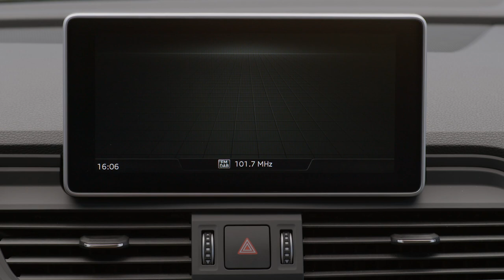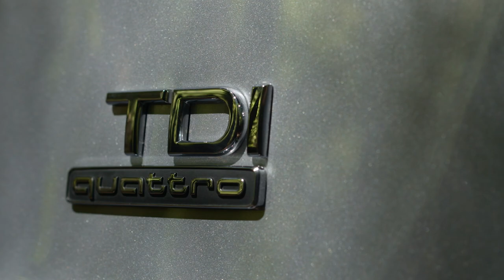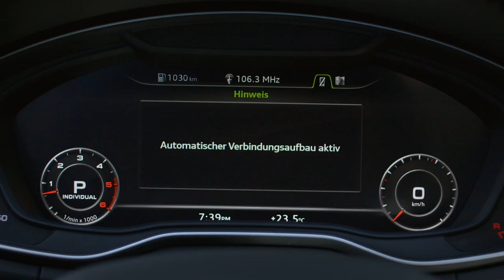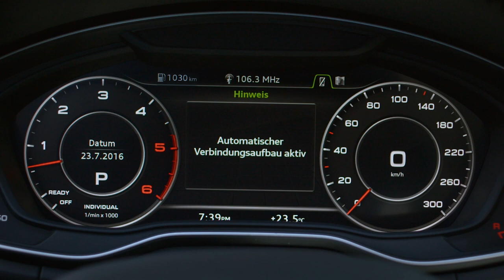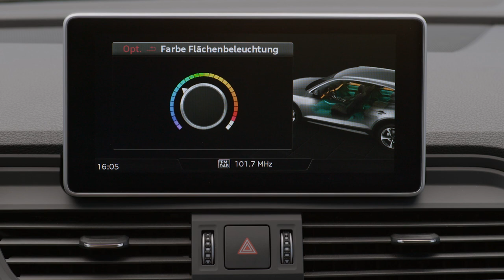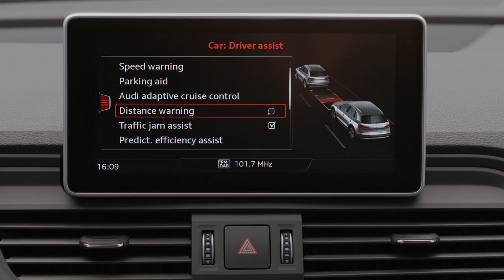2017 Audi Q5 showcased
A distinctively curved and strongly undercut shoulder line gives structure to the side view. The strongly emphasized wheel arches are a reference to the quattro permanent all-wheel drive system, and the low greenhouse tapers back down early. Just as at the front, horizontal lines at the rear convey an image of width and presence. The tail lights are also available with optional dynamic turn signals. The tailgate wraps around the C-pillars – a typical feature of the Q models from Audi. A diffuser insert integrates the exhaust tailpipes.

Audi is offering the new Q5 in 14 different exterior colors. Five newly configured equipment lines are available – sport and design, the S line sport package, design selection and the S line exterior package. They influence the overall appearance. In the design line, contrasting gray add-on parts emphasize the rugged character of the new SUV, while the sport equipment line of the Audi Q5 has parts fully painted in the exterior color.